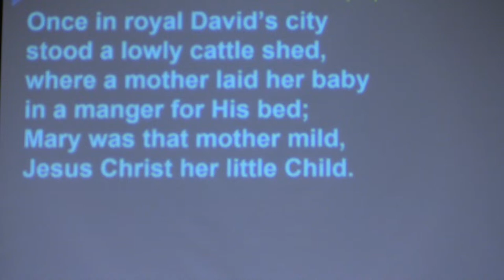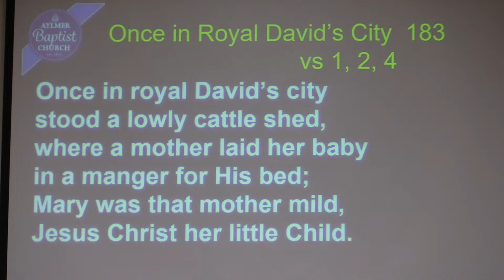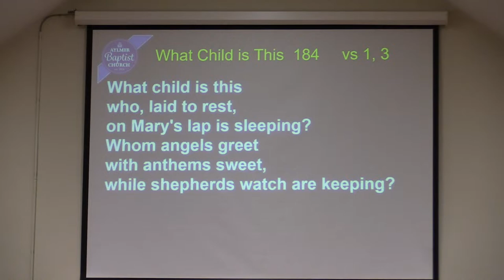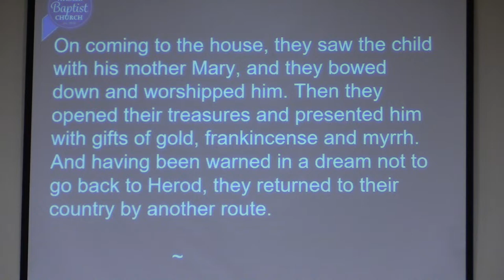December 17, 2023 - Aylmer Baptist Church Live Stream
Third Sunday of Advent 2023
Rev. Dr. Michel Belzile
Music Director: Pat Baker
Music Leaders: Anne Foster, Adell Willsey
Music Ministry: ABC Choir, Effie Lattanzio
Tech Crew: Brad Irwin, Darlene Irwin, Devin Hilliker, Dale Beringer